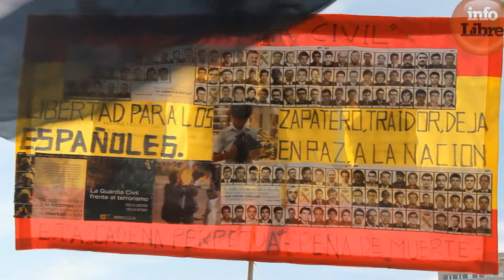Las víctimas de ETA lamentan verse politizadas